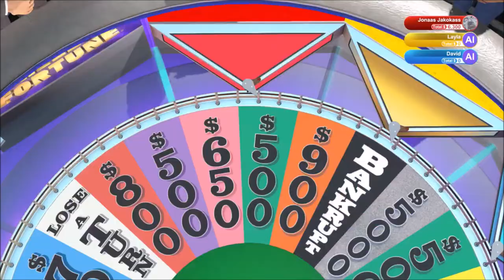We Be All Good | Wheel of Fortune | Ep 11 | Crazy Town Gaming